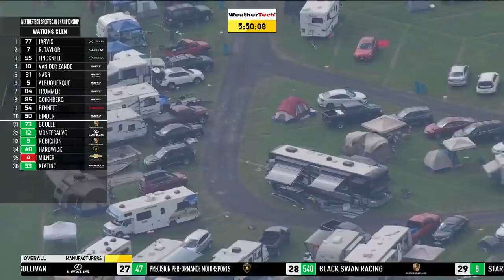2019 Sahlen's Six Hours of The Glen - Watkins Glen International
Relive all the action from Sahlen's Six Hours of The Glen at Watkins Glen International, the sixth race of the 2019 IMSA WeatherTech SportsCar Championship season.